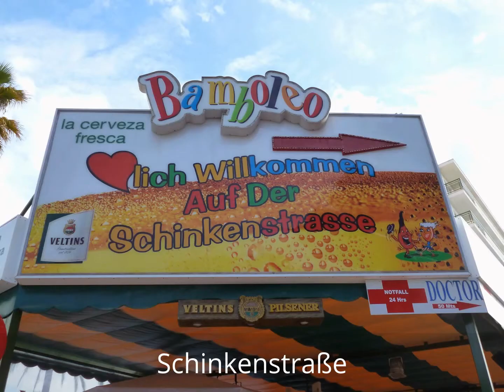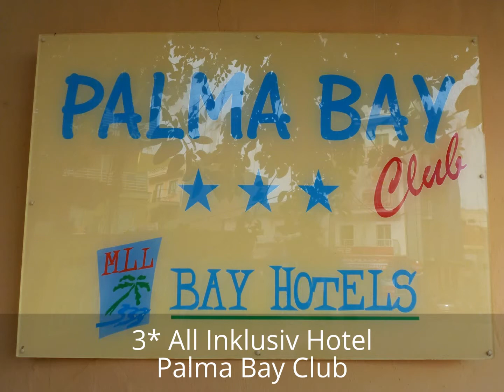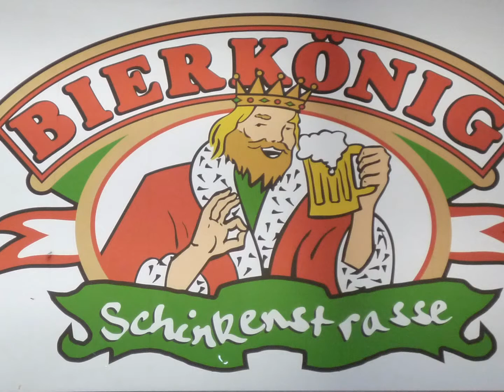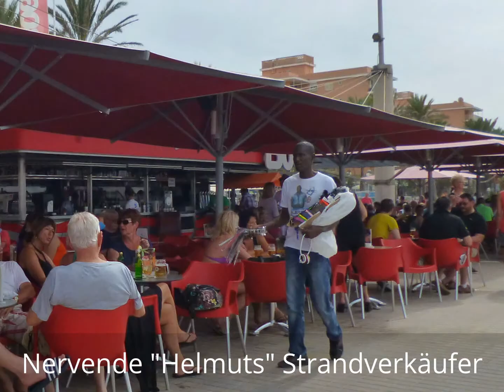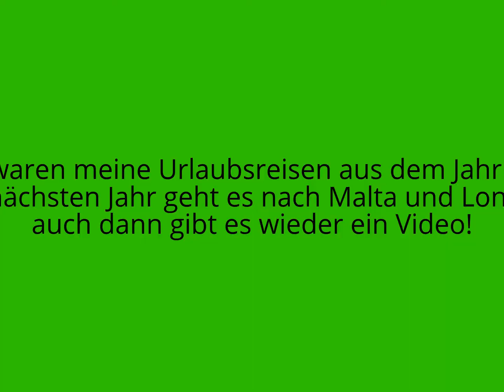Mein Urlaubsjahr 2014 Budapest und zwei Mal Mallorca